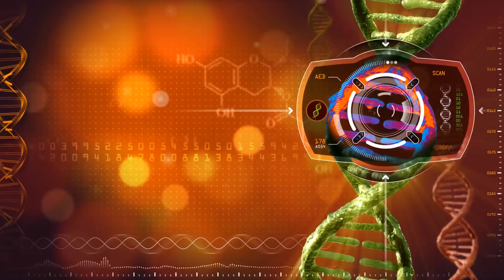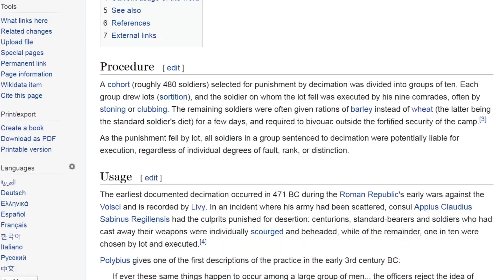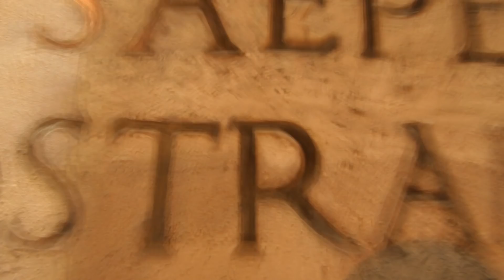Unbelievable Facts about the ROMAN LEGIONS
The roman legions were some of the toughest soldiers to ever live and they were partially responsible for creating one of the most powerful empires of all time. Today we’re gonna take a look at some of their advanced technology and eventually the downfall of their empire. From their siege equipment to the punishment they’d receive for not following orders, here are unbelieveable facts about the roman legions.

12. Who Were the Roman Legions
The roman legions were one of the most powerful military units of the ancient world and were equipped with state of the art equipment in order to take over the known world. A legion typically was comprised of 4800 men divided into 10 cohorts with centurions taking on the commanding roles. The roman legions were similar to the greek phalanxes in a sense utilizing strong shields, and a high degree of organization. After rome evolved into a conquering nation, many skills and tactics evolved that were never seen before in ancient times. Many enemies were surprised by how quickly they could move through their territory, lay siege and conquer. As they crushed other nations in their path, they would recruit new soldiers from far away lands

11. The Gladius
The chosen sword of the infamous roman legion, the gladius was the standard issue in sword for an army that nearly took over the world. The wounds left over by these blades were enough to strike fear in the hearts of the enemy who were accustomed to arrows or javelins. Typically designed as a thrusting weapon, it’s been shown to slash pretty well and has been proven in actual cutting tests. A well placed thrust to an unarmored enemy did the job fairly quickly or even a quick cut at the ankles to immobilise the target. It can be utilised quite efficiently with a shield and not a whole lot of training is needed. Also a one handed sword it can be transported fairly easily and since the blade is shorter, your less likely to accidentally hit a member of your zombie apocalypse team.

10. Military Training
First of all, women were not allowed to join the army back in those times, and these were fiercely trained men who were had to remain in peak physical condition at all times. Part of the Roman legion military training would include and 18 miles march carrying roughly 90 pounds of supplies including weapons, shields, food rations, a cooking pot etc! Weapons training would take place each and every morning using a gladius and shields made from wood that was much heavier than their sword that they would use in battle. The romans also understood the importance of accuracy with their swords, knowing that aiming at certain weakpoints in armor was crucial when it came to hand to hand combat. Dummy javelins were also heavier than the real ones and would be fitted with a round stone tip in order to reduce injury while training. Just like today, discipline was extremely important for recruits. Many different stances and formations would be practiced for various scenarios so they’d be ready for real life combat when the time finally came

9. Discipline
We just mentioned how discipline was important and soldiers had to be a lot more obedient in those times or it wasn’t pretty! Even just showing the slightest bit of disobedience could have serious consequences. Many were stoned to the death by their comrades for showing any kind of cowardice during battle or for even falling asleep while standing guard. Minor offenses were typically handled by the centurions would take of the problem with a vine branch that would be used as a whip. One of Centurions named lucilius acquired a nickname that translated roughly into “bring me another” because he broke a large amount of vines while striking his own men and would ask for another one.

8. Advanced Ancient Armor
Instead of armor being designed to prevent penetration from bullets, armor in ancient times needed to protect againsts, arrows, daggers, swords, spears and javelins! So there was quite a few things they needed to be designed to do. Without kevlar back in those days, their only choice for body armor was going to be metallic! Armor would vary by rank but typically they were fitted with a breast plate, a helmet and a greave on the left leg. Chain mail shirts underneath their plate armor would protect well against arrows that could piece through the outer layer of metal